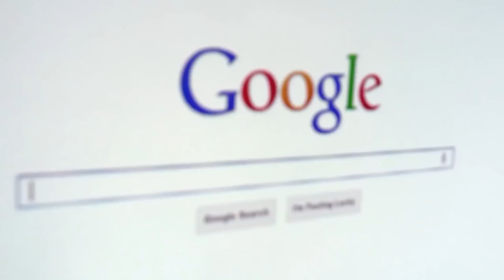SOSYAL MEDYANIN KARANLIK YÜZÜ | Google, Facebook, Instagram vs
Videoda bahsi geçen belgesel: Hüküm ve Koşullar Geçerli Olabilir

Dünya bir ülke olsaydı patron Google olurdu. Sizi sizden iyi tanıyan bir olay Google. Facebook, Google, Instagram, Twitter ve dahası, hayatımızın tam ortasına yerleştiler. Onlar olmadan yaşayamıyoruz. Peki ne kadar dostumuz, ne kadar düşmanımız bir bakalım. Belki de onları bir suçu yoktur.